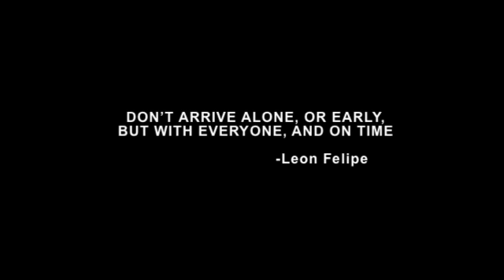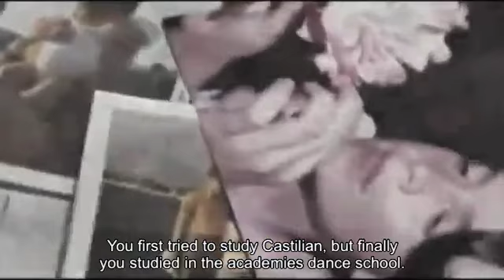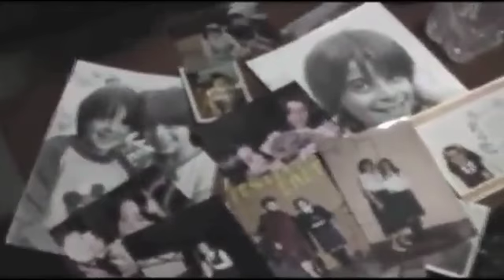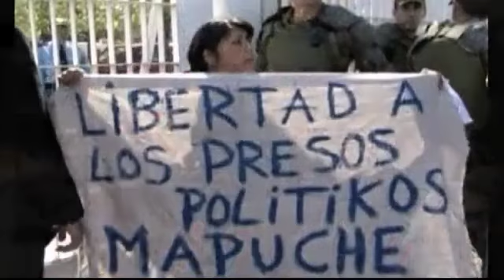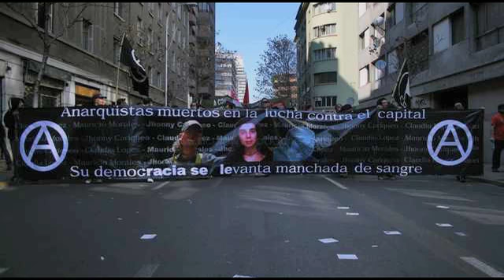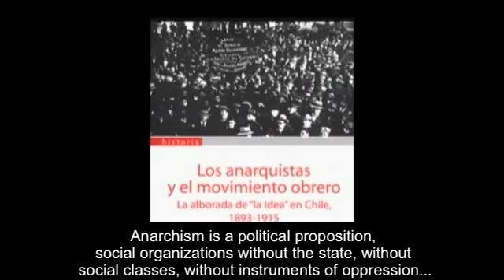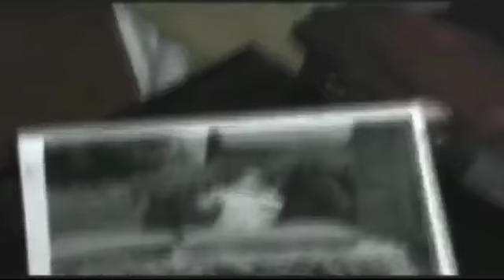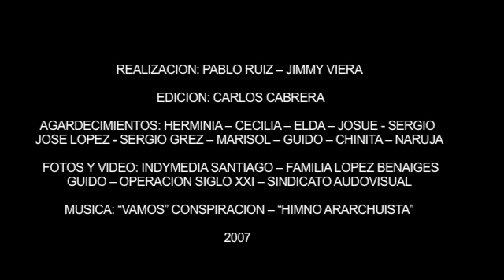Ⓐ Claudia In Our Hearts Ⓐ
Claudia In Our Hearts (2007) A documentary about the life and death of Claudia Lopez, dance student who on September 11, 1998 was murdered by police during demonstrations in the La Pincoya village. Featuring interviews with family, friends and colleagues, Claudia In Our Hearts is a call not only to remember this young anarchist, but also to ensure her memory and all those killed in democracy, struggling to build a more just society.